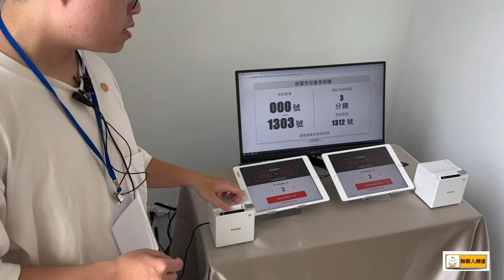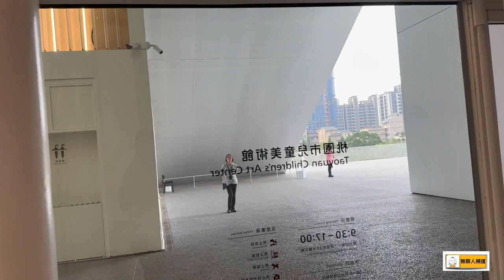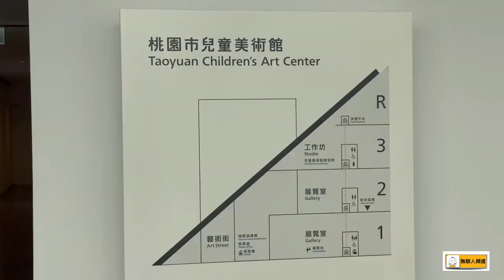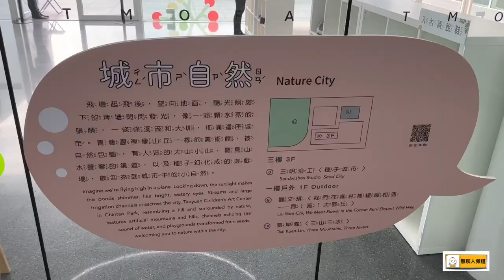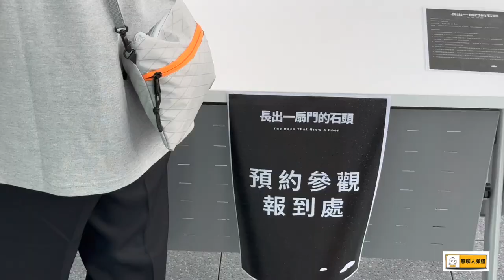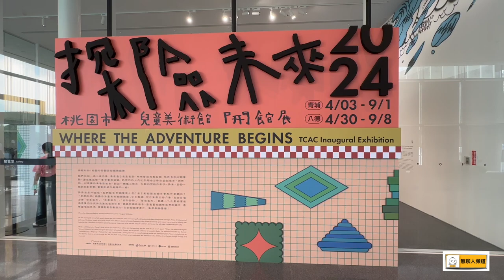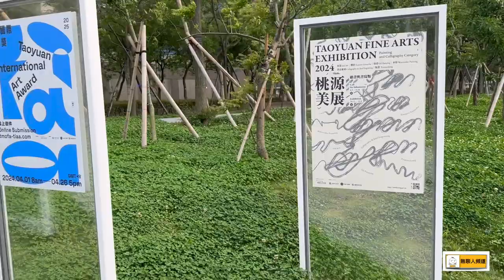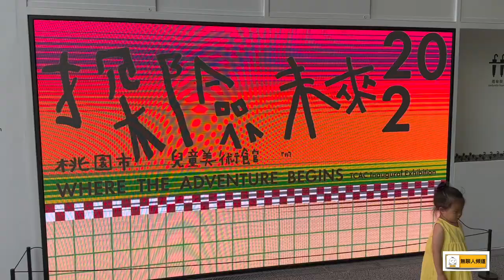桃園市兒童美術館 青埔館 沉浸拍攝 2024年4月3開始試營運 全台最熱門 桃園最熱門景點 青埔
（2）Hiio

台北新車暨新能源車特展  2024年4月3～2024年9月1日 超人氣 兒童美術館 ，精彩通通在影片裡，千萬不要錯過！

讓Max帶您看看桃園台灣最新開幕的 桃園青埔 兒童美術館
適合親子互動的好去處，有什麼好玩的通通看的到

「讓在桃園居住5年的Max」2024.4.3 ➡️ 沉浸式拍攝
Max沒有業配，沒有收廣告費，只單純分享給正煩惱休假那裡好玩的無聊人們

透過實拍讓你了解台灣真實的休閒娛樂